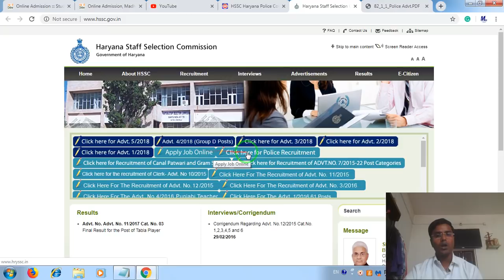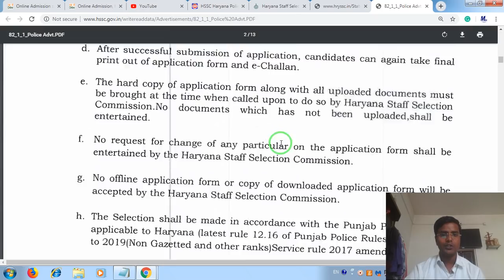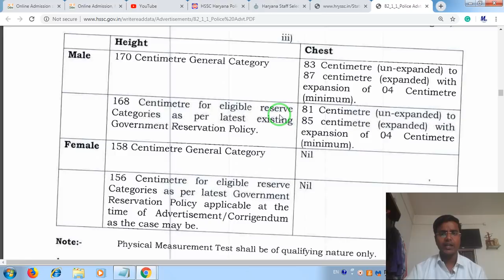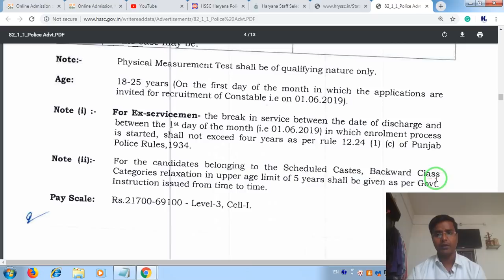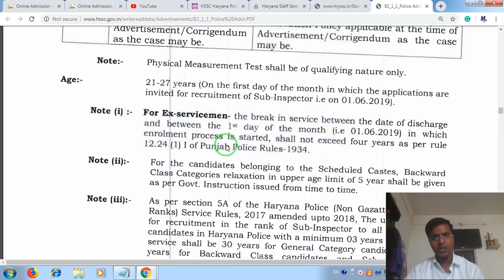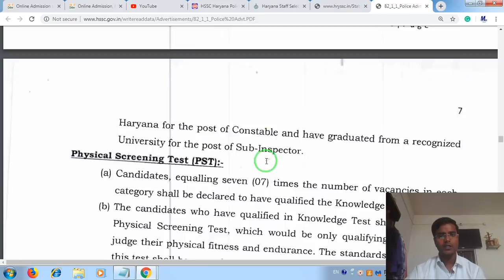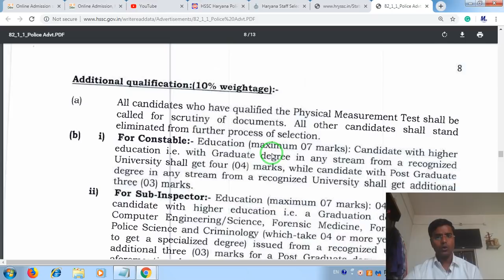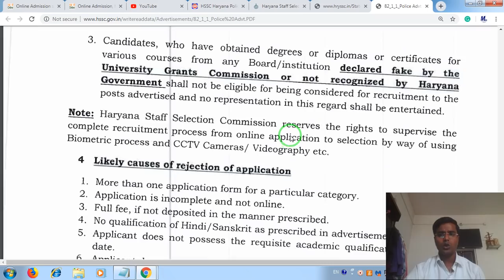HSSC Haryana Police Constable & SI Online Form 2019 | Full Notifcation | सम्‍पूर्ण जानकारी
HSSC Haryana Police Constable & SI Online Form 2019 | Full Notification | सम्‍पूर्ण जानकारी

Dosto Is Video Me Maine Aapko HSSC Haryana Police Constable & SI Online Form 2019 | Full Notification | सम्‍पूर्ण जानकारी

2.Peb प्रोफाइल में टेेेेमप्‍लेट और फोटो शाइन कैसे सैट करें। How to Set  Template and Photo Cropping |

3. How to Apply for Passport By CSC | CSC से पासपोर्ट कैसे Apply करें देखें Live |